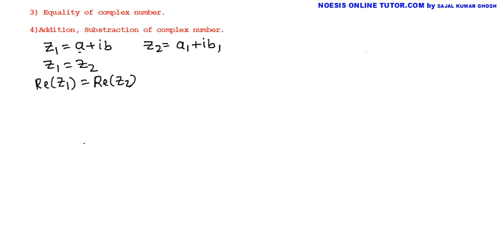Complex numbers (Part 3): Equality ,Addition & Subtraction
to build strong concept in COMPLEX NUMBERS.This video explain about Equality principle,Addition and subtraction method of complex numbers.